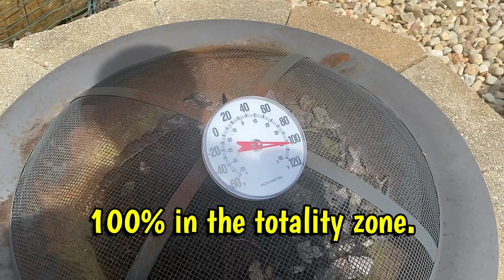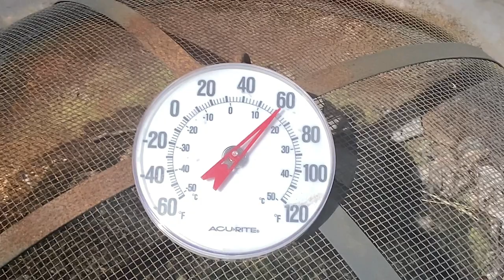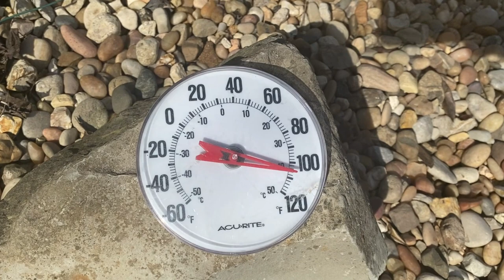Inside the 100% Solar Eclipse Totality Zone in Ohio, USA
Inside the 100% Solar Eclipse Totality Zone in Ohio, USA was a cool experience!  Imagine what people from the past, 2000 years ago, would have thought when events like this occurred.  for another once-in-a-lifetime sun event.

I wanted to do this live, but this will have to do.
This was shot on my iPhone 11 with no filters from Aurora, Ohio USA on April 8th.
Check out the temperature change, too! There was a 42F difference from before, during, and after.

I tried to do the calendar experiment...not sure how that was going to go but it gave me something to do while I was waiting.  Fail!

Experience the magic of the 100% solar eclipse totality zone in this video. Witness the awe-inspiring beauty of the total solar eclipse on April 8, 2024.